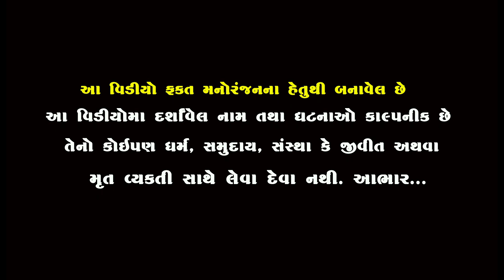65વર્ષેના કાકાને છોકરી જોવા આવી || Kakanu Gharghanu ભાગ1|| Muko & Jani Comedy ||Star Gujarati Studio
65 વર્ષે કાકાનું ઘરઘણું ભાગ 1 || Kakanu Gharghanu ભાગ1 || Muko & Jani Comedy || Star Gujarati Studio

Artist :-  bhavani Dodiya , Jani Manthan , akshay makvana  , Jagabhai , Laxmi Khavadiya , Viram Raval

                           -:Special Thanks:-
                              kishorkumar
                             Alpesh Dalwadi
                             Sanjay Chauhan

RELATEDSEARCH